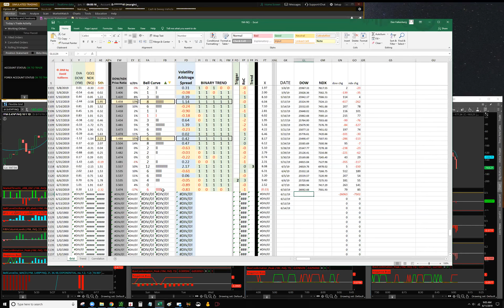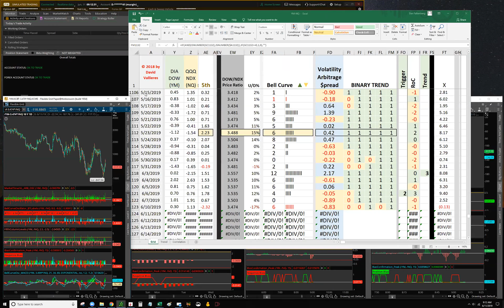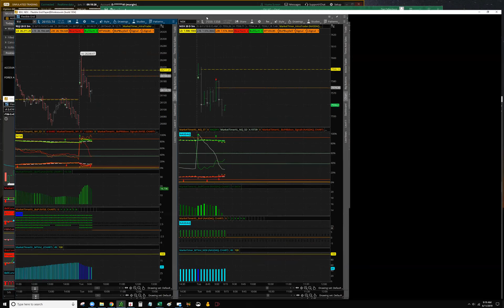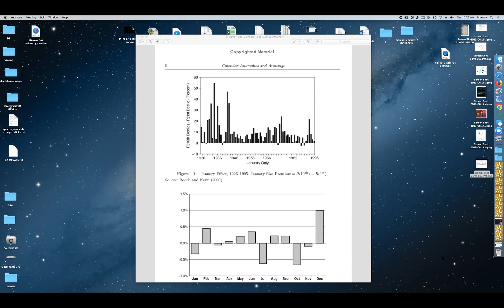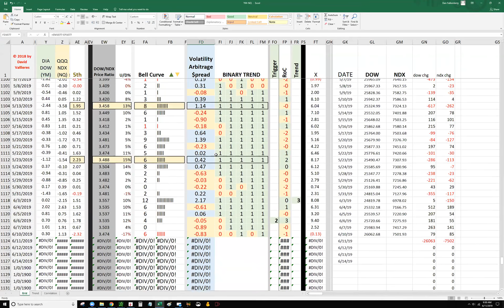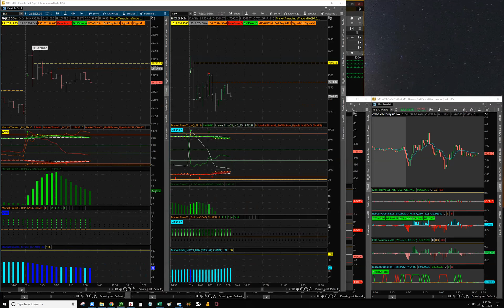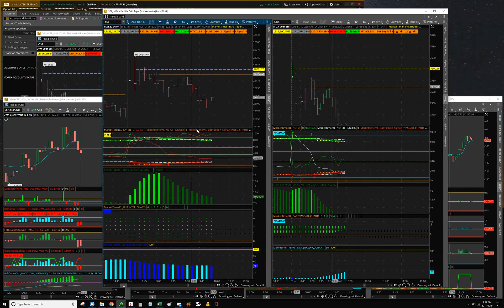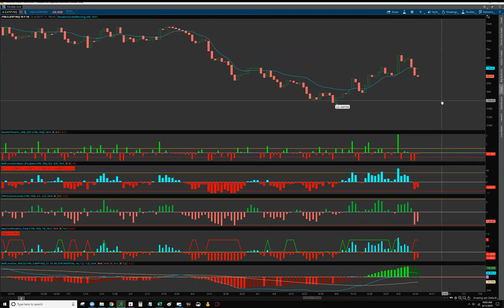Futures Trading Arbitrage 6 11 19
Open discussion - VolArb - Day Trading

Please consult with an investment professional and/or tax professional of choice. Any transactions or symbols published are not recommendations to buy or sell any securities. Comments, posts, videos and other material content on this site are for educational and entertainment purposes only. Trading decisions and results are solely the responsibility of the trader. Read our full disclosures